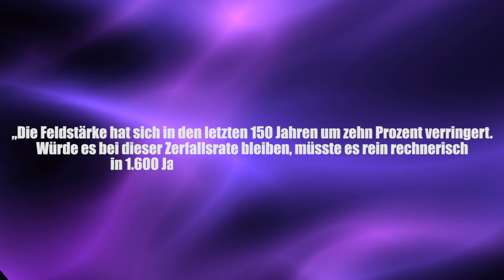Umpolung der Erde - Diese Gefahren drohen! - Clixoom Science & Fiction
Alle 250.000 Jahre etwa wechselt das Magnetfeld unserer Erde seine Richtung und laut Statistik kann es also nicht mehr lange dauern, dass es wieder passiert!

Quelle:

Clixoom Science & Fiction: Das sind spannende News aus der Wissenschaft über revolutionäre Forschungsergebnisse, spannende Studien und spektakuläre Eindeckungen.